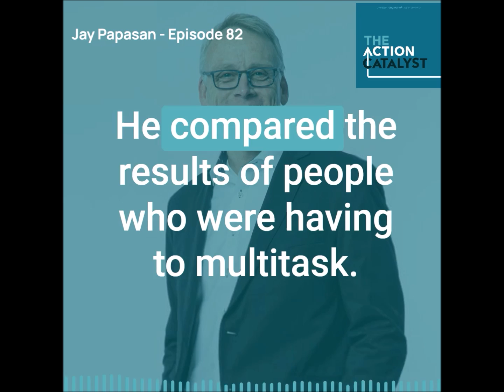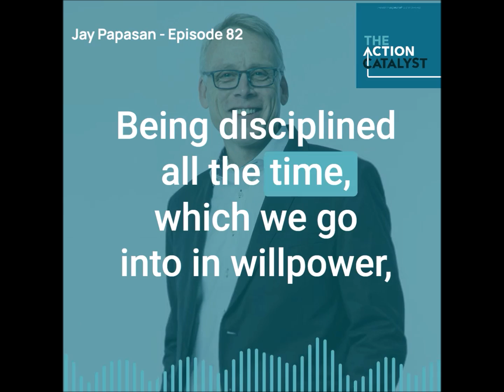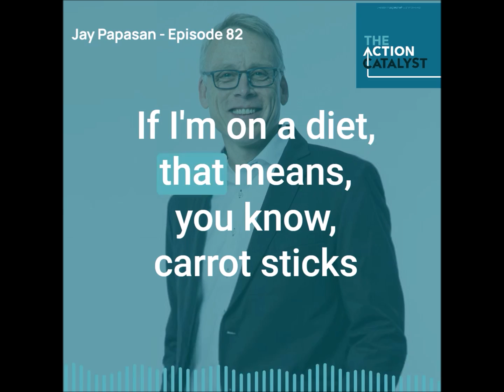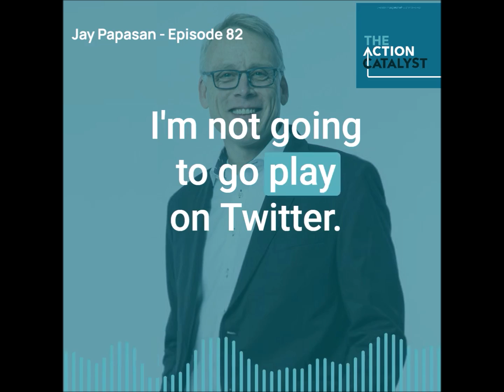The Action Catalyst Ep 82 Highlights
Author, speaker, and executive Jay Papasan explains a few of the biggest lies about productivity, defines “switch-tasking”, and dives into the science of discipline, LITERALLY feeding willpower, and the demonization of open floorplans.

About Jay:

Jay Papasan [Pap-uh-zan] is a bestselling author who serves as the Vice President of Strategic Content for Keller Williams Realty International, the world’s largest real estate company.

He also cofounded KellerINK and Produktive with Gary Keller, and is a principal owner, with his wife Wendy, of Papasan Properties Group in Austin, Texas.

Jay was born and raised in Memphis, Tennessee. After attending the University of Memphis, he spent several years working in Paris. He later graduated from New York University’s graduate writing program and began a publishing career that led him to HarperCollins Publishers. There, he helped piece together bestselling books such as Body-for-Life by Bill Phillips and Go for the Goal by Mia Hamm.

After moving to Austin, Jay joined Keller Williams Realty International, and in 2003 he co-authored The Millionaire Real Estate Agent, a million-copy bestseller, alongside Gary Keller and Dave Jenks. He also coauthored the bestsellers The Millionaire Real Estate Investor and SHIFT.

His most recent work with Gary Keller on The ONE Thing has sold over 3 million copies and has been translated into 41 different languages worldwide. The ONE Thing garnered more than 500 appearances on national bestseller lists, including #1 on The Wall Street Journal’s hardcover business list.

Jay resides in Austin, TX, with his wife, Wendy, their children, Gus and Edward and their dog Taco.

The Action Catalyst is presented by the Southwestern Family of Companies. With each episode, the podcast features some of the nation’s top thought leaders and experts, sharing meaningful tips and advice.